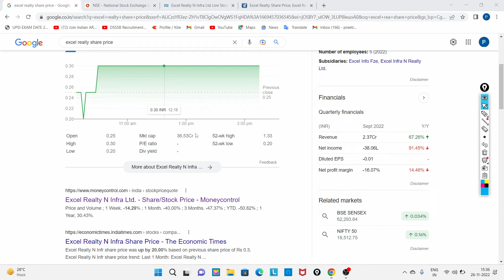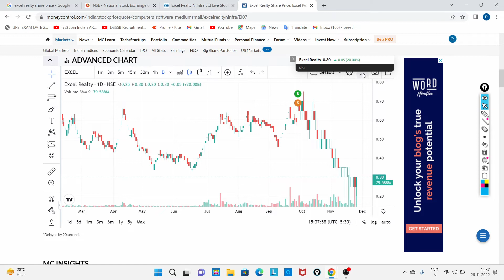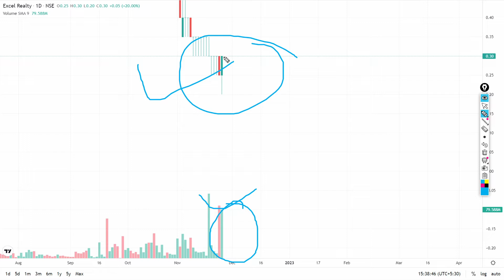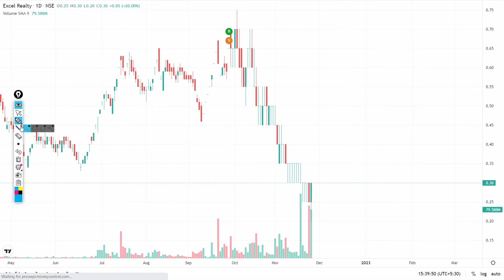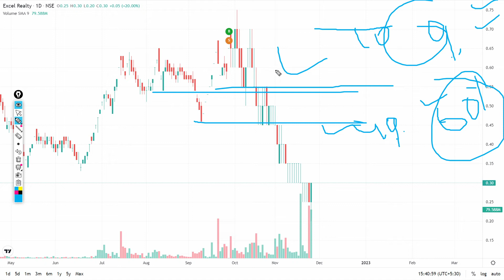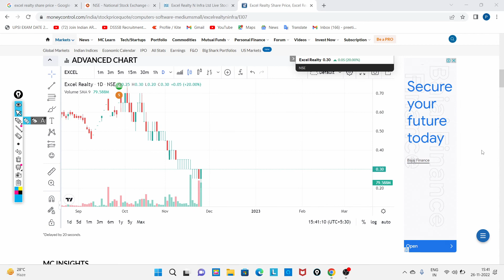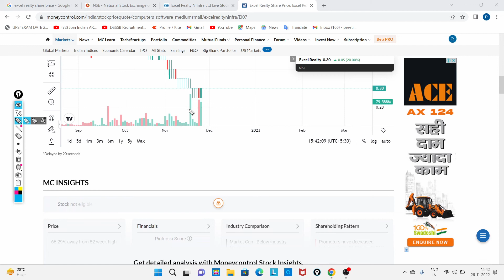Excel realty n infra Itd latest news | Excel Realty N Infra Ltd Share Letest News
ExcelRealty N Infr